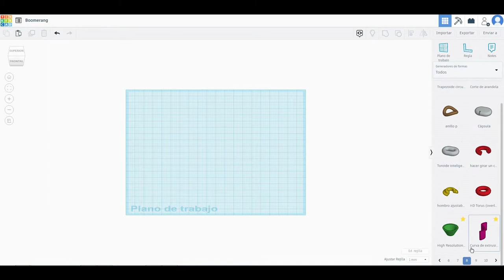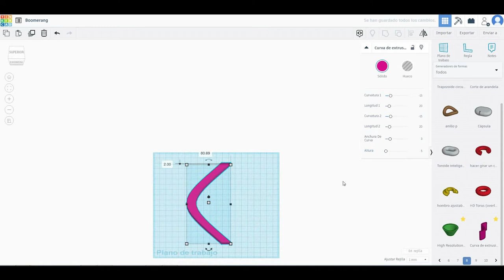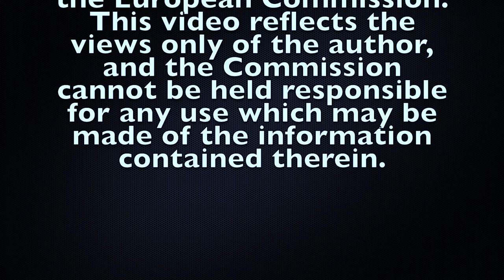Tinkercad Tutorial - Boomerang 3D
This a graphical representation of a 3d model of a boomerang.